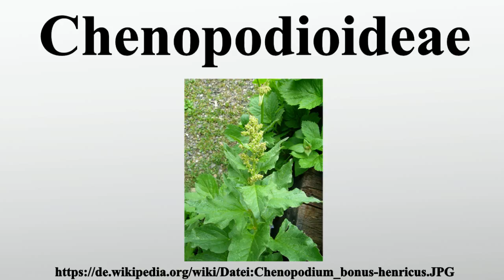Chenopodioideae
Vielen Dank für Ihre Unterstützung:

Die Chenopodioideae sind eine Unterfamilie in der Familie der Fuchsschwanzgewächse .

Bild-Copyright-Informationen
Urheber Info: Thomas Mathis